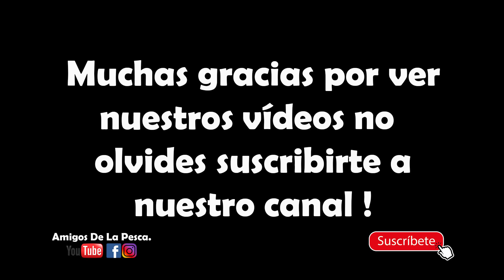La primera pesca y cocina de un paleton monstruo en Arauca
Amigos De La Pesca Tienda Oficial : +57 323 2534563

No se olviden de seguirnos en Facebook como :

 / amigos-de-la.  .

También puedes seguirnos en Instagram como :

 / amigosdelap  .